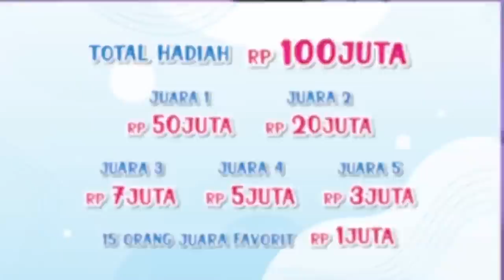KEDATANGAN KRISTINA, RUBEN KOK SALTING TERUS YA | BROWNIS (30/11/21) P3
BROWNIS
TAYANG SETIAP HARI SENIN-JUMAT PUKUL 12.30 WIB

Brownis 30November2021